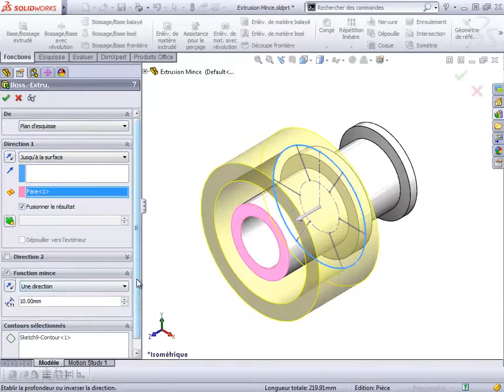Tuto SOLIDWORKS - Amélioration de la fonction Extrusion mince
Nouveauté SOLIDWORKS 2013 :
La fonction Extrusion mince à été améliorée, il vous est désormais possible de sélectionner plusieurs contours. De plus, les conditions de fin dans les fonctions peuvent désormais être sélectionnées au clic droit.

Pour en savoir plus sur SOLIDWORKS, recevoir une offre commerciale ou effectuer une formation sur SOLIDWORKS, rendez-vous